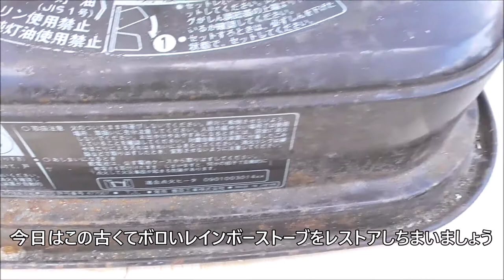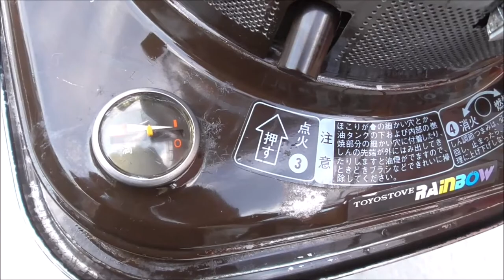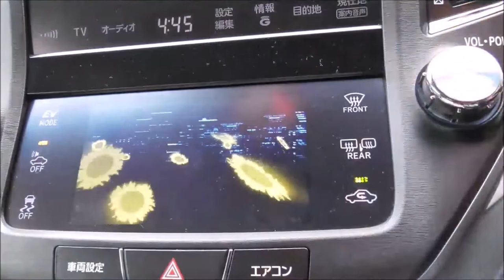古いレインボーストーブをレストアしよう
石油ストーブは芯を替えれば復活します。大事に使えば一生モノですよ～！